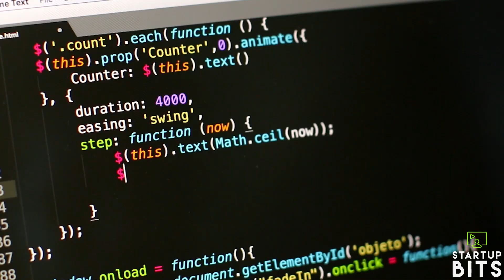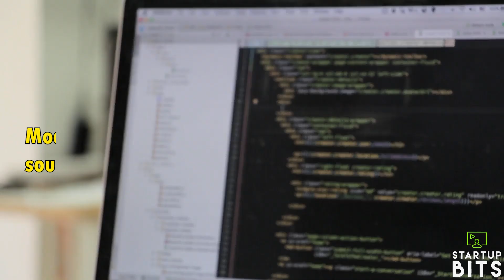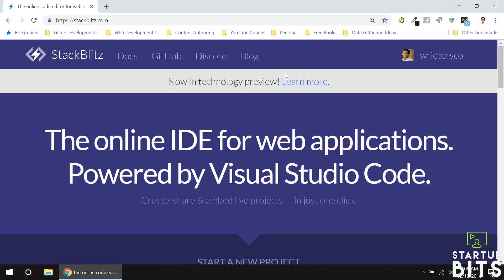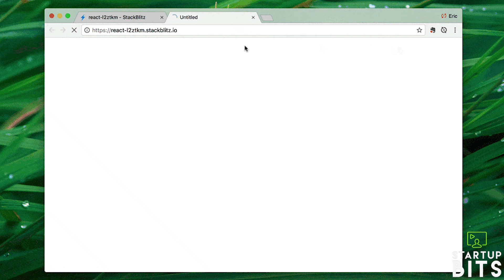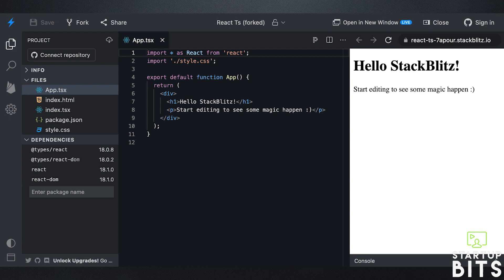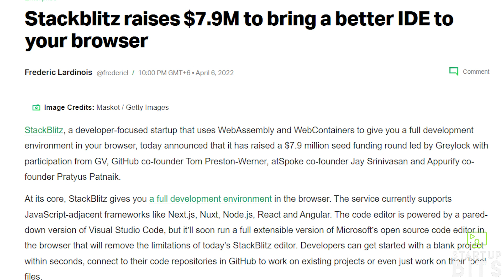StackBlitz | Best tool for coding | Click. Code. Done.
If you want to start business than it is best video for you and will give life learnings.

StackBlitz is an instant fullstack web IDE for the JavaScript ecosystem. It's powered by WebContainers, the first WebAssembly-based operating system which boots Node. js environment in milliseconds, securely within your browser tab. Now you can use the web to build the web.

Topics covered:
- How StackBlitz started?
- How StackBlitz earn money?
- Learn New Framework
- Best tool for coding
- Easy coding
- How to start coding for beginners
- How to make money with coding
- What is stackblitz
- How stackblitz became rich